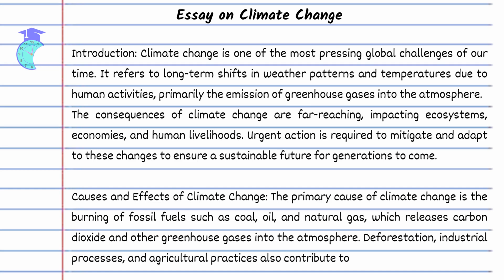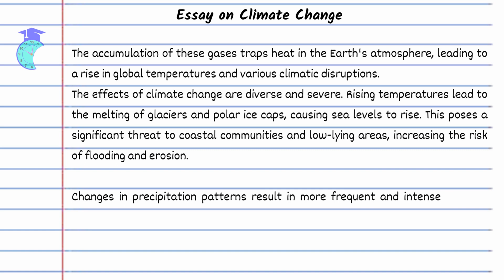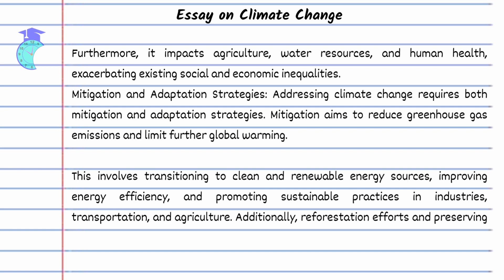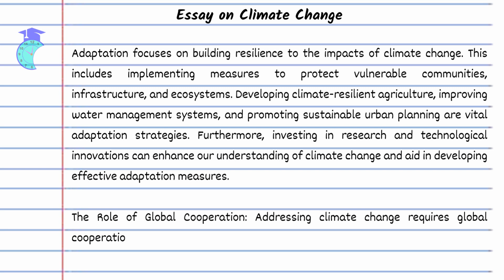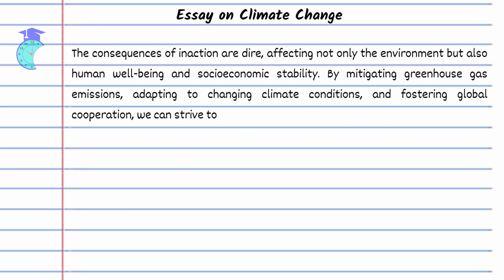Essay on Climate Change In English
Welcome to this thought-provoking video that explores the urgent issue of climate change and its global impact. Climate change is a pressing environmental challenge that affects every corner of the planet, posing significant threats to ecosystems, human well-being, and the future of our planet.

In this video, we delve into the complex dynamics of climate change, discussing its causes, consequences, and potential solutions. We explore the role of human activities, such as greenhouse gas emissions, deforestation, and industrialization, in driving changes to the Earth's climate system.

By watching this video, viewers will gain a deeper understanding of the urgency and complexity of climate change and its implications for our planet. Whether you are an environmental advocate, a policymaker, or someone seeking to learn more about this critical issue, this video will inspire and empower you to take action towards a sustainable and resilient future.